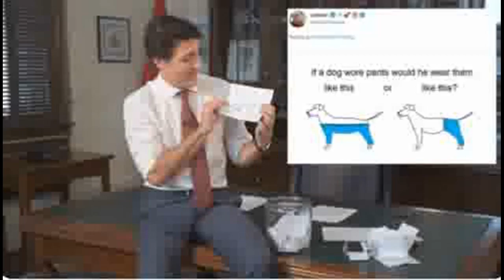Justin Trudeau discusses Dog Pants...no, really!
Always taking on the tough questions...